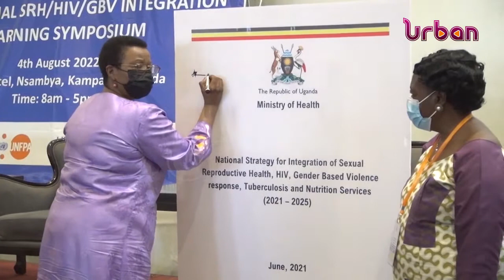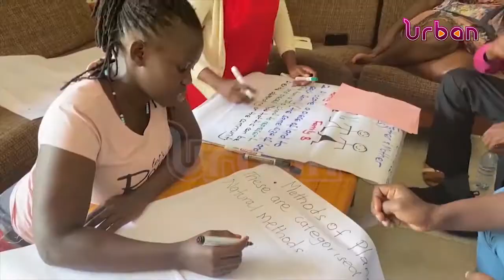NATIONAL STRATEGY FOR SEXUAL REPRODUCTIVE HEALTH LAUNCHED